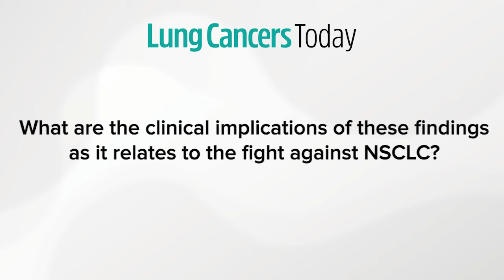Arun Krishna, AstraZeneca: TAGRISSO® Proven Effective at Treating Non-Small Cell Lung Cancer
AstraZeneca recently announced that the U.S. FDA has accepted and granted Priority Review for a supplemental New Drug Application (sNDA) for TAGRISSO® (osimertinib) in combination with chemotherapy in adult patients with locally advanced or metastatic epidermal growth factor receptor-mutated (EGFRm) non-small cell lung cancer (NSCLC). The decision is based on FLAURA2 Phase III trial results which extended median progression-free survival by nearly 9 months versus standard of care.

Each year, there are an estimated 2.2 million people diagnosed with lung cancer globally with 80-85% of patients diagnosed with NSCLC, the most common form of lung cancer. Approximately 70% of people are diagnosed with advanced NSCLC. TAGRISSO is a step closer to providing additional options that could offer significant improvements for this patient population.

Lung Cancers Today spoke with Arun Krishna, VP, Head of US Lung Cancer Franchise at AstraZeneca, about what the findings of FLAURA2 mean for patients with advanced lung cancer.